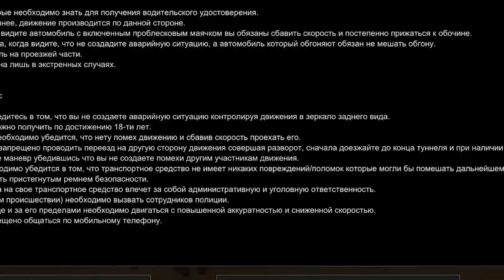НАЧАЛ НОВУЮ ЖИЗНЬ...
При регистрации вводите мой ник (Vanya_Holdik). На 3 уровне вы получите 15к
Промо код (на 50К) можно ввести при получении 4 уровня в /mm - другое